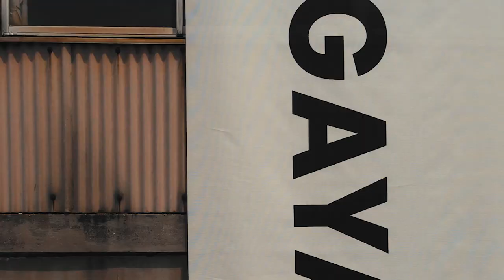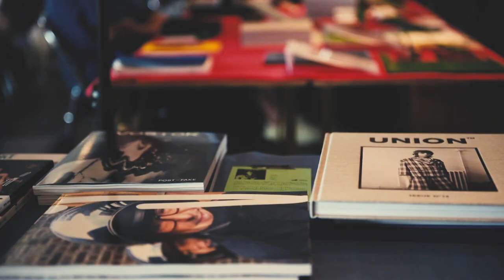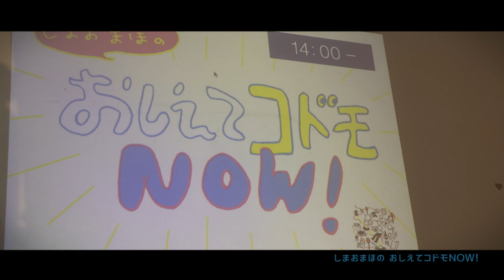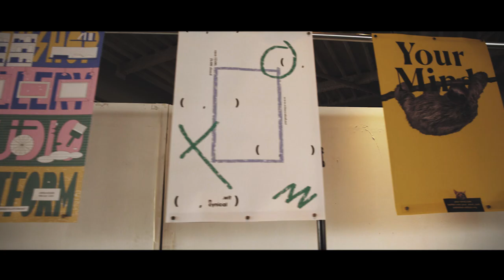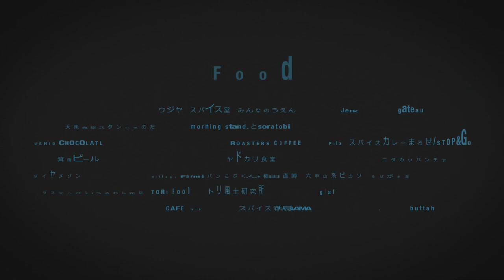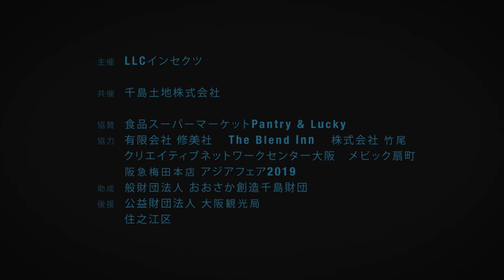KITAKAGAYA FLEA 2019 SPRING & ASIA BOOK MARKET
2019年5月25日・26日にクリエイティブセンター大阪（北加賀屋）にて開催しました「KITAKAGAYA FLEA 2019 SPRING & ASIA BOOK MARKET」の模様です。